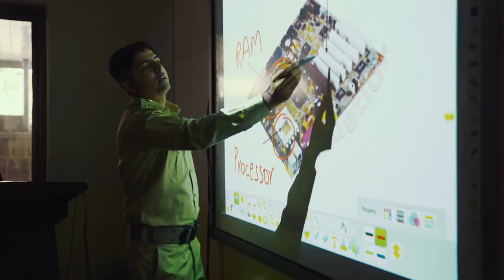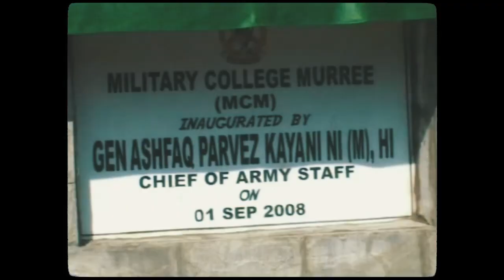A documentary on military college murree#mcm